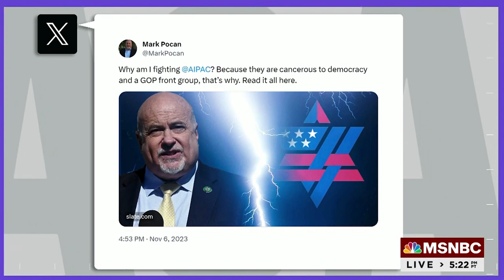Rep. Pocan on MSNBC Discusses Looming Shutdown and Israel/Gaza